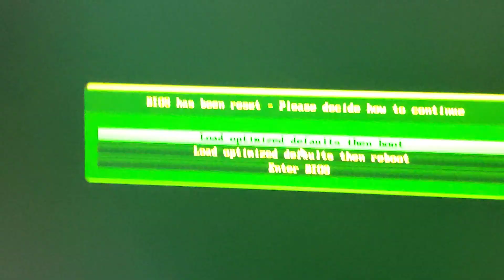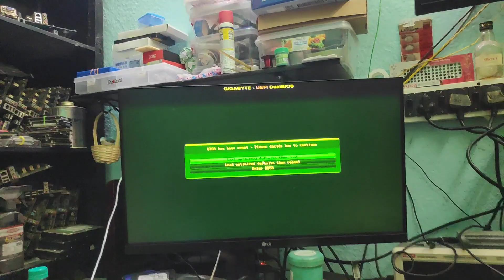GA H61M S2P NO DISPLAY SIMPLE TRICK